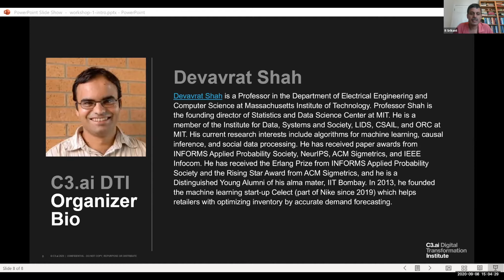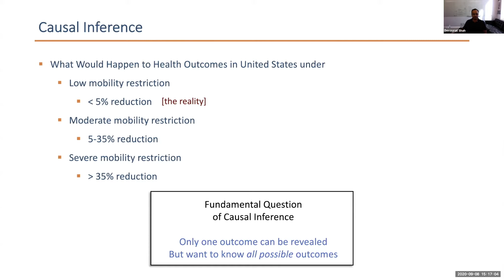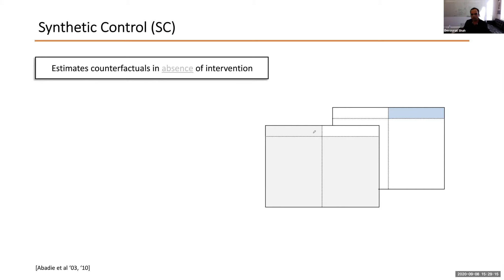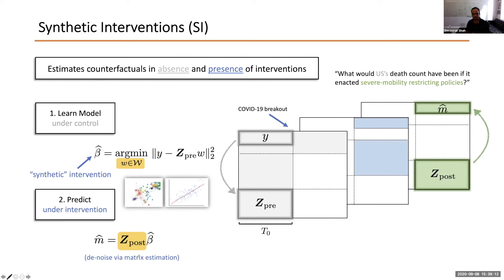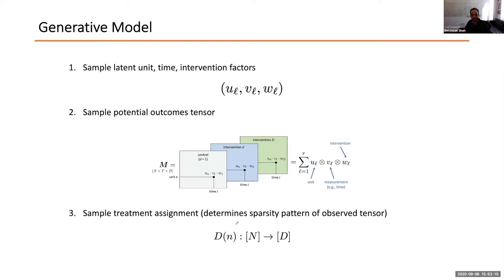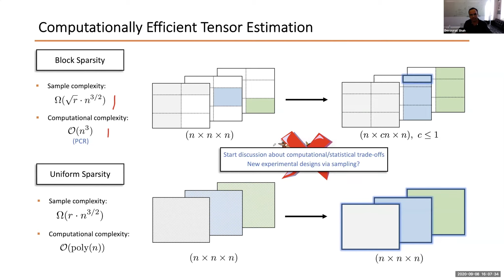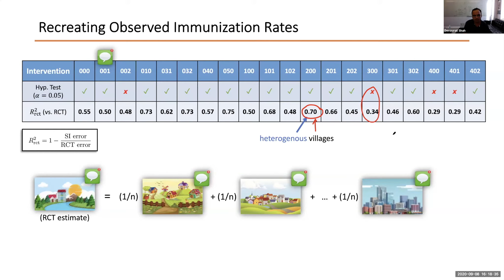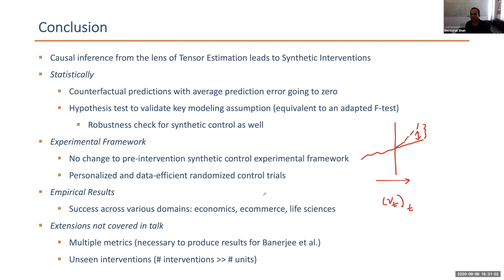Policy Evaluation in a Data-Driven Manner: COVID-19 and More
ABSTRACT: The key task in making policy decisions is that of evaluating the impact of various plausible policy choices on the outcomes of interest. For example, what would be the impact of `mask and social distance mandate’ on the health outcomes and economy in Massachusetts in the ongoing pandemic? Causal inference helps answer such “what if scenario analysis” questions. In this tutorial, we will discuss the framework of potential outcomes (Newman ’23, Rubin ’74) viewed from the lens of Tensor Estimation. Through this lens, we will survey the rich body of literature on methodical aspects, mathematical foundations and empirical case studies including the policy design for COVID-19. We will pay special attention to the methods of Synthetic Controls and its recently proposed generalization, Synthetic Interventions. We will provide guidance for empirical practice, with special emphasis on feasibility and data requirements, and characterize the practical settings where methods discussed may be useful and those where they may fail. Finally, we will discuss how the framework of tensor estimation for causal inference is likely to be instrumental in the next wave of development of data efficient reinforcement learning method.

SPEAKER: Devavrat Shah is a Professor in the Department of Electrical Engineering and Computer Science at Massachusetts Institute of Technology. Professor Shah is the founding director of Statistics and Data Science Center at MIT. He is a member of the Institute for Data, Systems and Society, LIDS, CSAIL, and ORC at MIT. His current research interests include algorithms for machine learning, causal inference, and social data processing. He has received paper awards from INFORMS Applied Probability Society, NeurIPS, ACM Sigmetrics, and IEEE Infocom. He has received the Erlang Prize from INFORMS Applied Probability Society and the Rising Star Award from ACM Sigmetrics, and he is a Distinguished Young Alumni of his alma mater, IIT Bombay. In 2013, he founded the machine learning start-up Celect (part of Nike since 2019) which helps retailers with optimizing inventory by accurate demand forecasting.